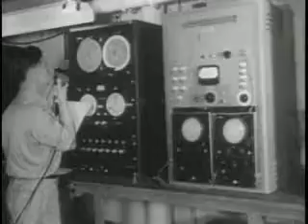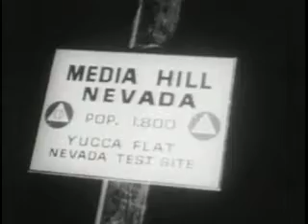Atom Bomb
an old footage of nuclear tests at Bikini island and Nevada desert.